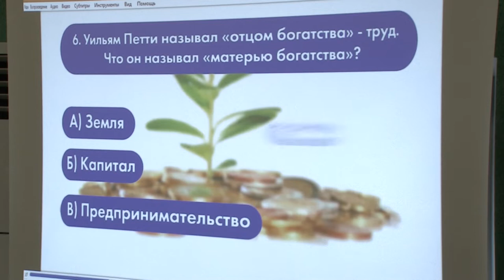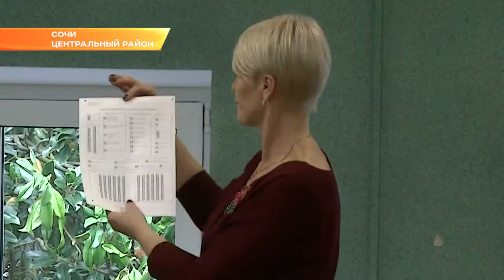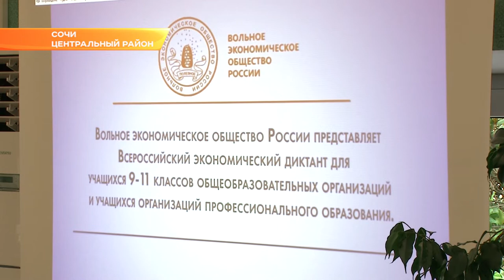Около тысячи сочинцев написали сегодня Всероссийский экономический диктант. Новости Эфкате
Когда в России была отменена помещичья собственность на землю, кто учредил вольное экономическое общество и когда произошла первая индустриализация экономики – на поиск ответа всего три минуты. Вопросы, их в тесте 20, а также варианты ответов — на экране. Правильные – участники Всероссийского экономического диктанта фиксировали на бумажных бланках. За партами ученики старших классов, студенты и преподаватели.